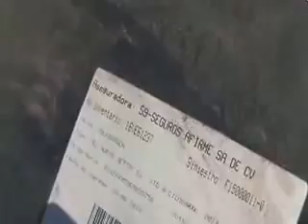SUBASTASMA VOLKSWAGEN, JETTA CLASICO CL 2014